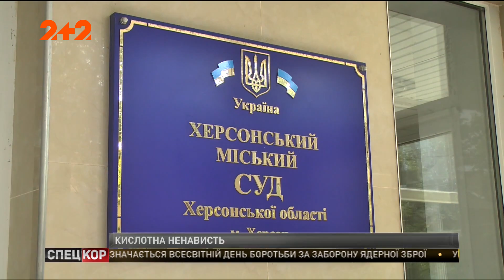Підозрюваного в нападі на Катерину Гандзюк заарештували на 2 місяці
Підозрюваного в нападі на Катерину Гандзюк заарештували на 2 місяці. Раніше засудженого 40-річного жителя Херсона затримали 3-го серпня, через три дні після того, як керуючу справами Херсонської міськради облили кислотою біля її будинку.